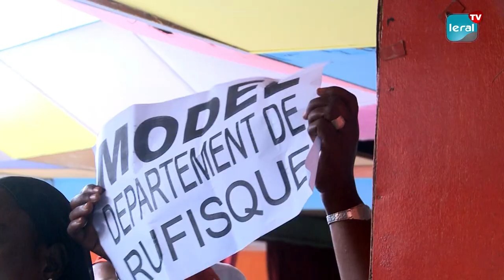Pour son avenir politique: Le Mouvement pour la Démocratie et la Liberté (MODEL) se prépare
Le Mouvement pour la Démocratie et la Liberté (MODEL), a décidé de se restructurer afin de se préparer pour l'avenir. Le président du parti, Ibrahima Sall, a tenu ces propos lors de l'assemblée générale des responsables départementaux, tenue hier. D’après lui, le mouvement représente une troisième voie et propose aux Sénégalais de les suivre afin que le pays puisse jouir en paix de toutes ses ressources.